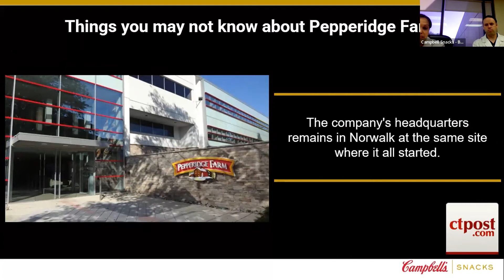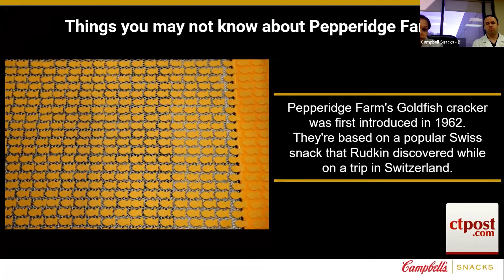Career Insights - Advanced Manufacturing Teaser - Part 3